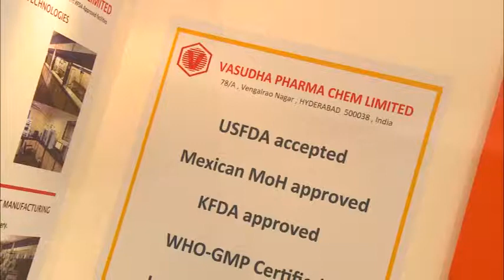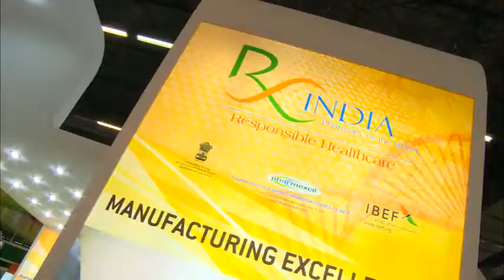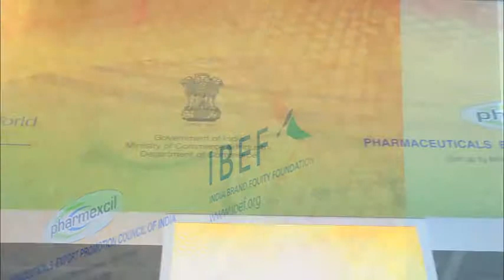Mr Rajeev Kher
Interview featuring Mr Rajeev Kher, Commerce Secretary, Government of India